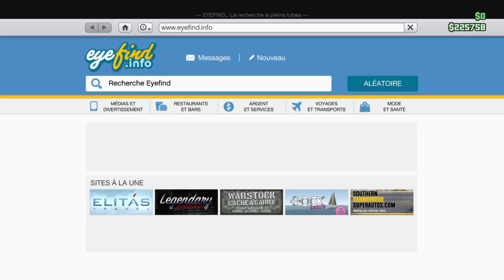Nouvelle mise A JOUR des coursOMG!!!